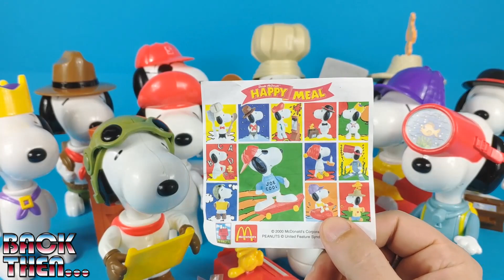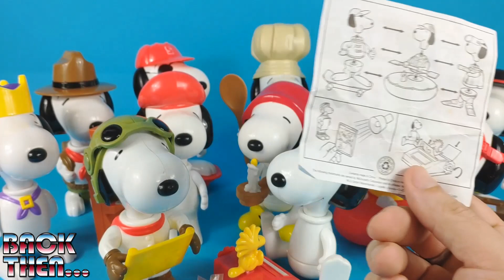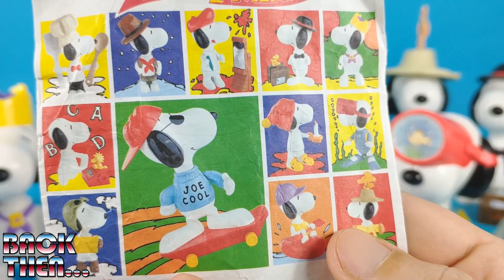HAPPY MEAL CONNECT-A-SNOOPY - MCDONALD'S 2000 - BACK THEN VINTAGE REVIEW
ENG:
... oh, toys!

Ciao!